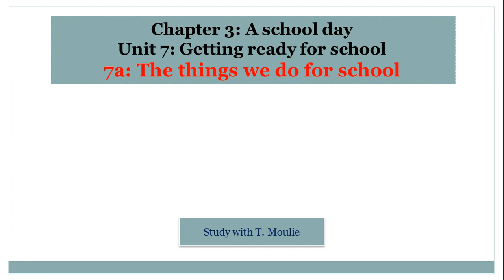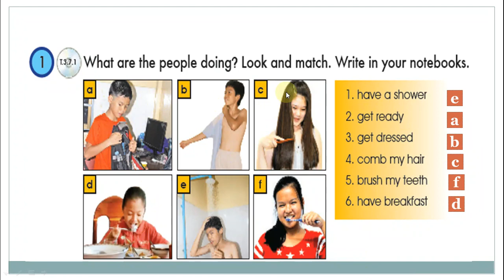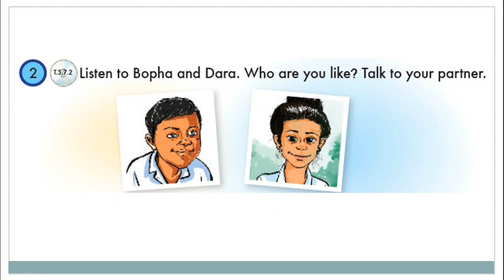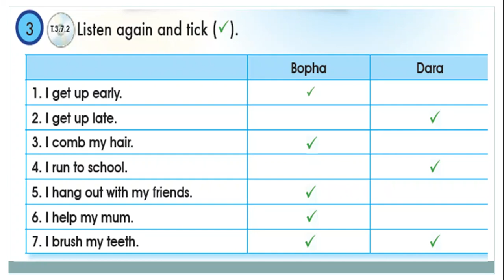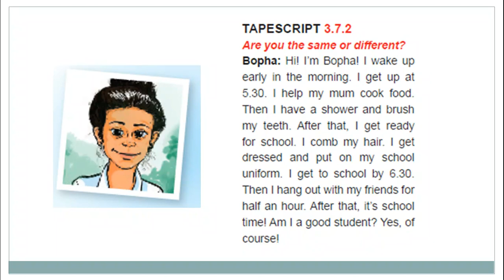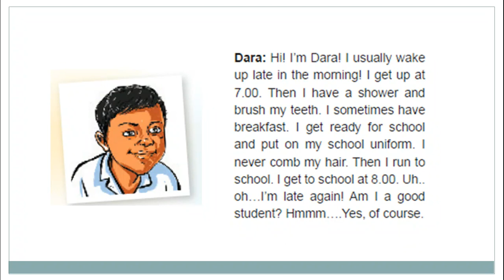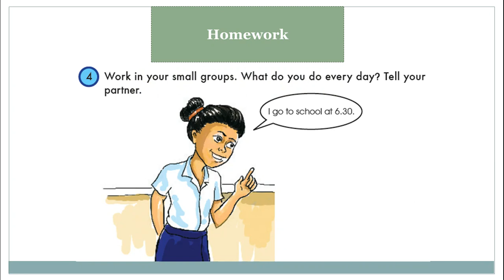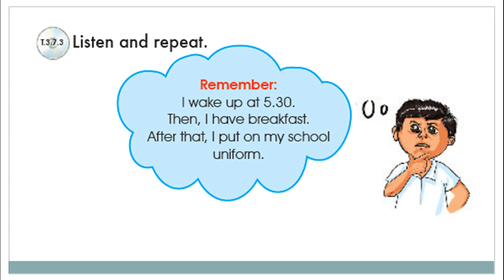English grade 7, 7a: The things we do for school